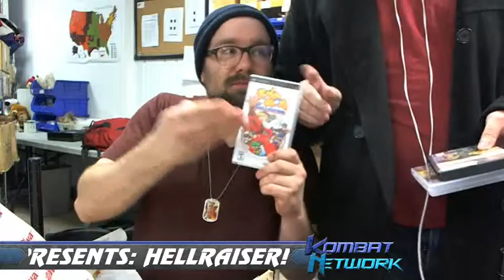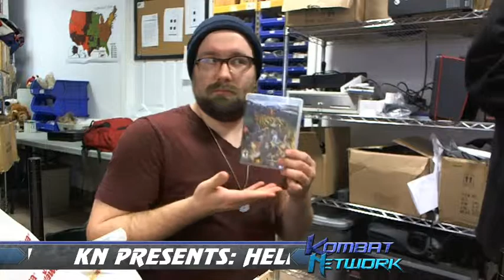Injustice Online with RM.Indecisive - HellRaiser